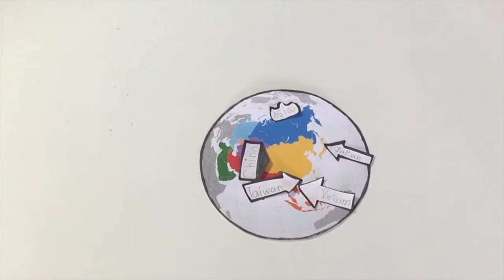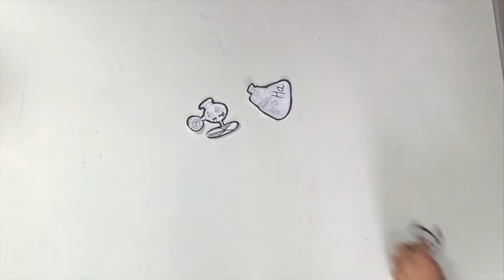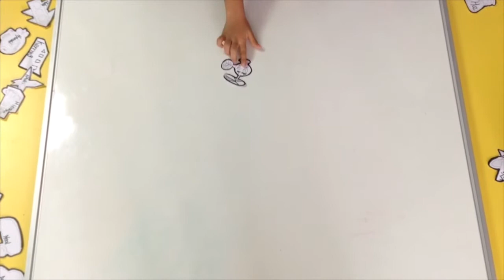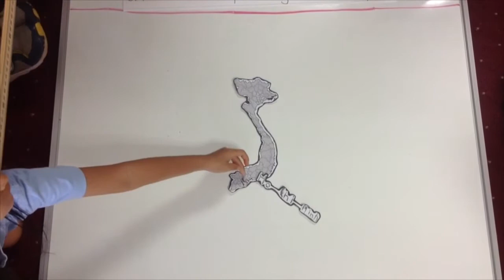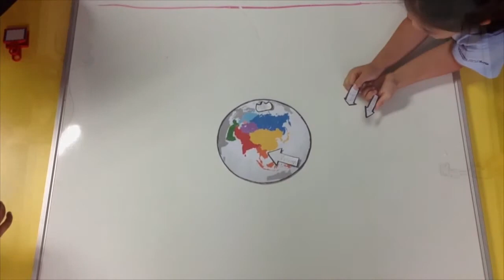My World - Kinder common craft Video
Kindergarten students showcase their knowledge about Geography by making a Common Craft style Video.